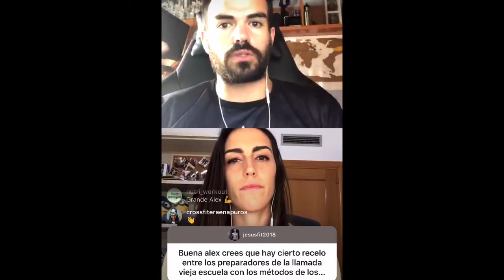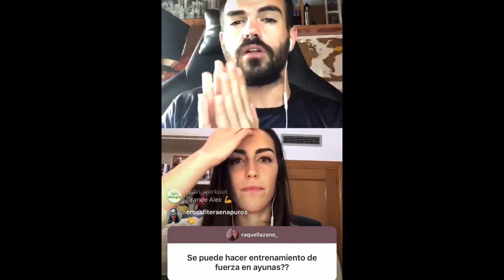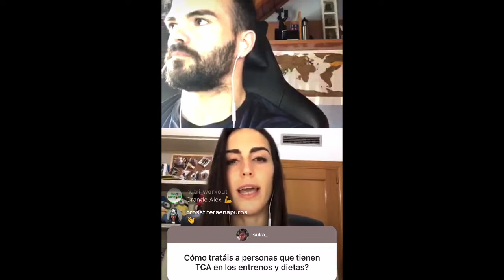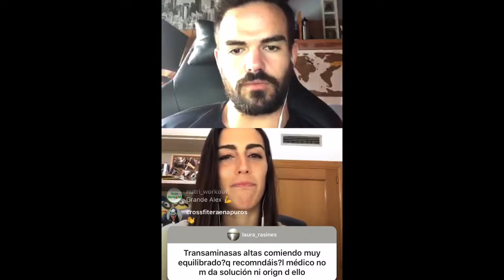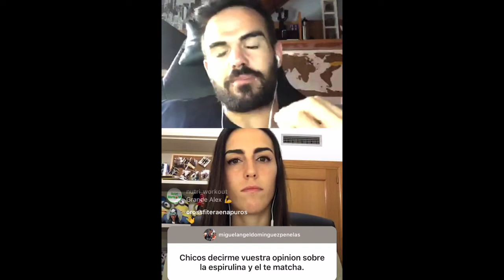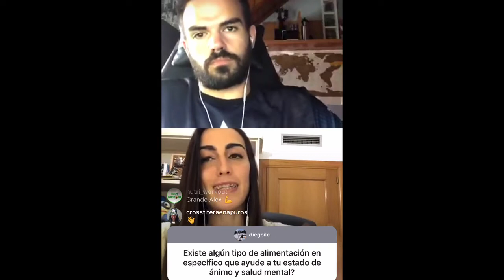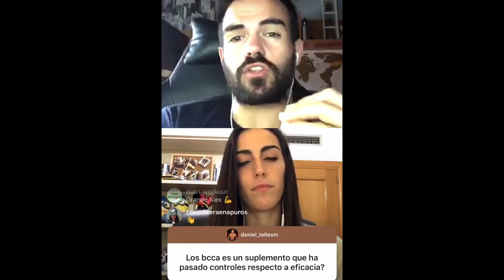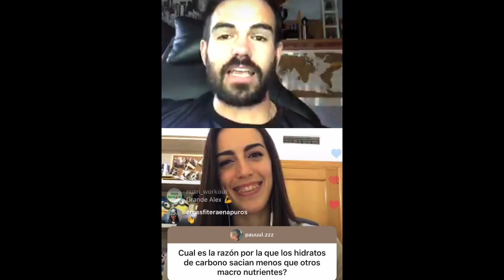En directo RESOLVIENDO DUDAS con MIRIAM HERRANZ por ALEX YANEZ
Primero de todo gracias Miriam por tu tiempo y por este directo, de los mejores del canal.

Gracias curcumin@s.